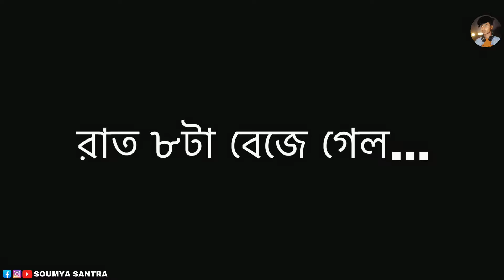বউ যখন সংসারী l BOU JOKHON SONGSARI l SOUMYA SANTRA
🟢 Facebook I’d - Soumya Santra

🔵 Instagram I’d - soumya_santra_123